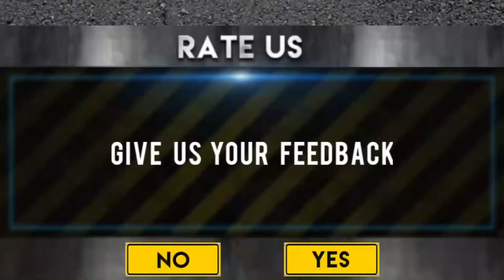Speed Breaker Challenge - Bump Car Crash Test - Android Car Game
What would happen if you drove over 100 speed bumps high speed testing of 100 miles per hour? To find out play 100 Speed Bump Car Crash Test for high speed testing. Drive wide variety of muscle cars to take on speed breaker challenge in extreme car crash simulator. Take a run down this desert highway road of torture with deadly speed breaker car driving as an offroad outlaws member. Drive multiple vehicles like 4x4 jeep, offroad suv’s, pro atv, muscle cars or 6x6 russian truck on desert highway roads and cross deadly 100+ speed bumps. Speed breaker car crash games are designed to make muscle car drivers slow down while driving on speed bump high speed testing. It's natural to assume that hitting a speed bump would deliver a bounce when you will drive vintage car destruction at full speed test.